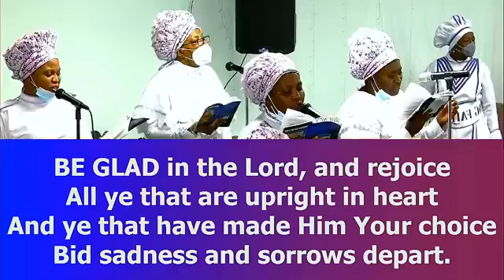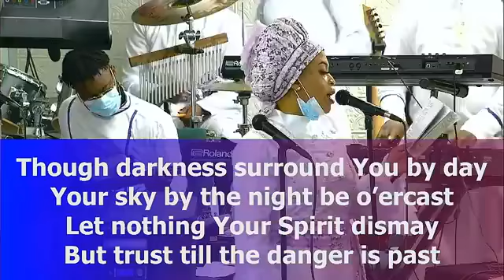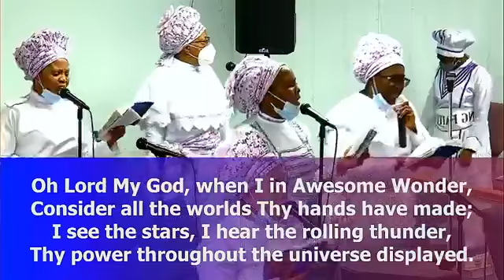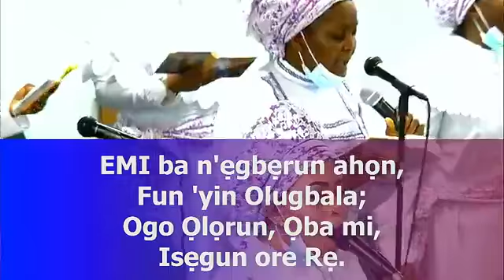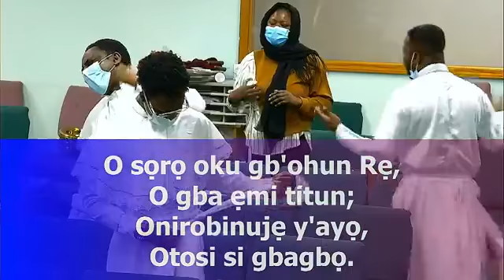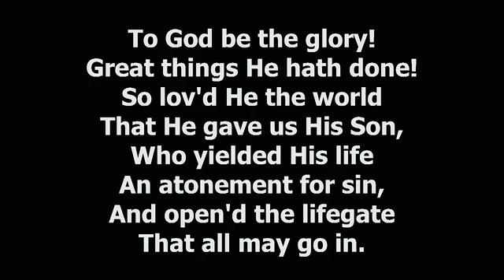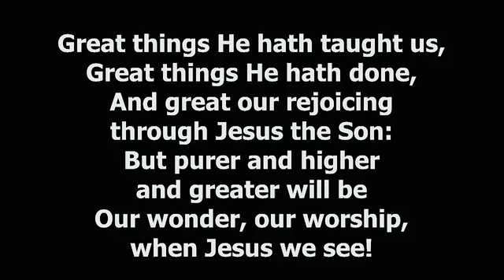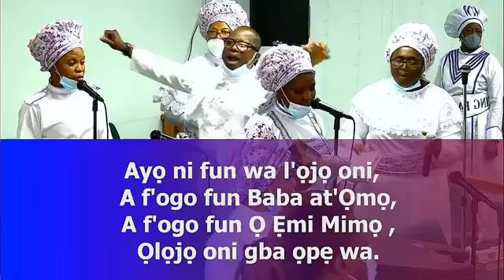THE PERFECT LAW OF LIBERTY - SUNDAY SERVICE